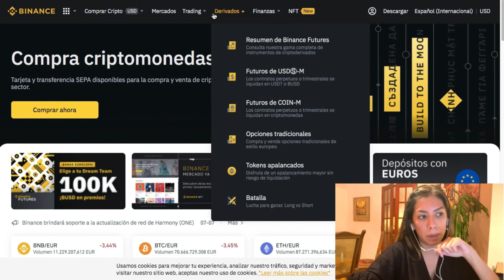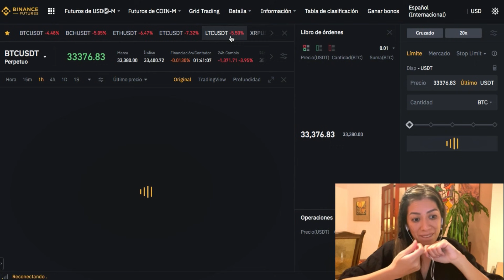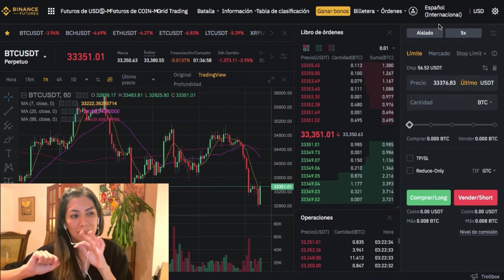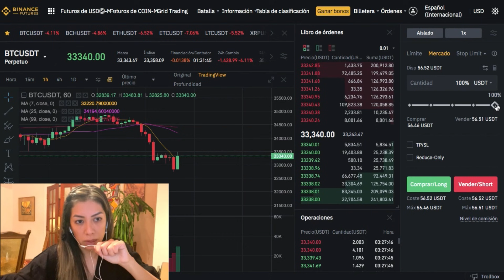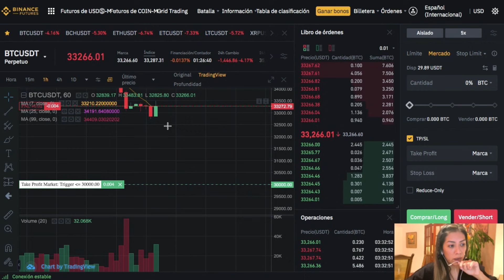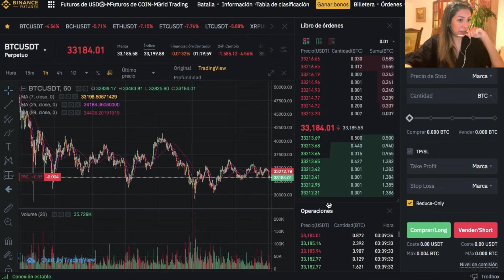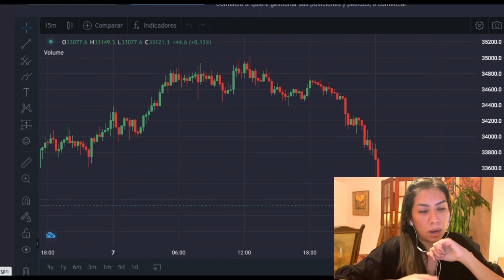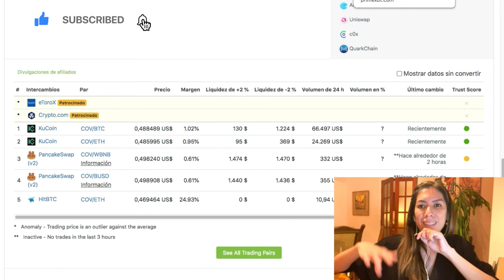Cómo hacer SHORT en BINANCE 🔥 EJEMPLO PRÁCTICO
En este video vemos como hacer una orden de para operar a la baja en Binance FUTUROS. Guia paso a paso en Binance

00:00 Spot vs Derivados
03:21 Contratos FUTUROS
04:55 Transferir a billetera FUTUROS
06:08 Que es operar a la baja?
7:20 Aislado vs Cruzado
07:45 Apalancamiento
9:18 Mando ORDEN DE SHORT
12:23 Opcion 1 de STOP LOSS
14:10 Opcion 2 de Stop Loss
15:24 Primexbt

✅  Codigo PROMO CELSIUS:
182289a807
✅ Registrate a BLOCKFI:
Obtén un BONO del 35% con el Código: FemTrader
✅  Abri cuenta en Neteller
✅  Registrate a ByBit con mi referido (hasta 90 usd de Bonus)
(primeros 10 dias sin comisiones)
✅ Registrate en PlusCambio con mi referido: 358A651332